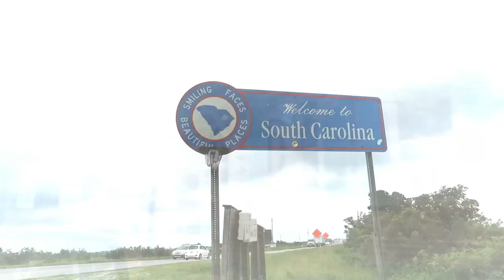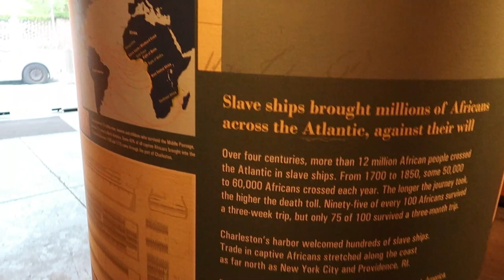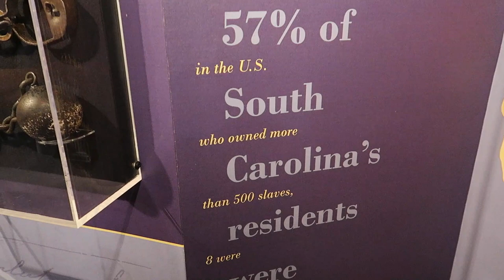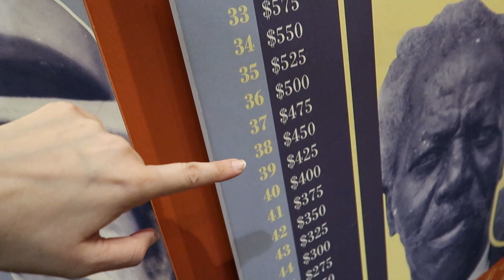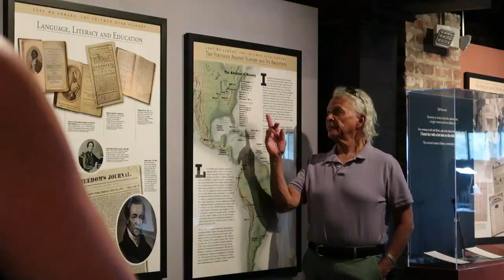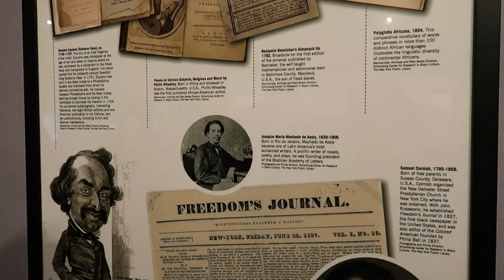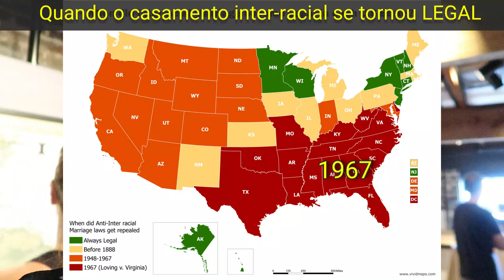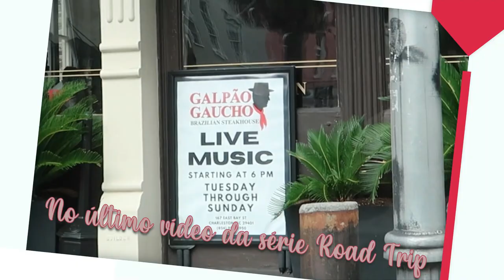#7 MUSEU SOBRE A ESCRAVIDÃO NOS ESTADOS UNIDOS - Road Trip pelos EUA - Lares e Lugares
Na nossa viagem de carro pelos EUA, fomos até Charleston, na Carolina do Sul. Como gostamos de aprender sobre a História dos lugares,  procuramos pelos lugares históricos da cidade. E, entre eles, estava este museu, que foi um antigo mercado de escravos. Até então não sabíamos, mas a importância de Charleston para a História Americana foi a escravidão, e a cidade inclusive já se desculpou por ter tido esse passado extremamente triste.
Veja neste vídeo o museu, que é pequeno, mas muito informativo.
E acompanhe os outros vídeos da série Road Trip, em que viajamos para conhecer dois novos estados dos Estados Unidos.

MÚSICAS: